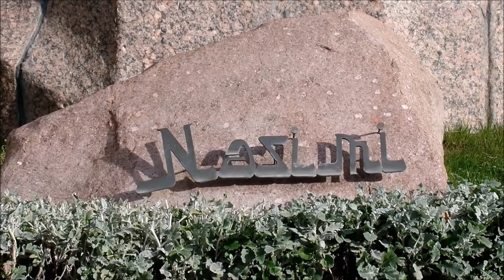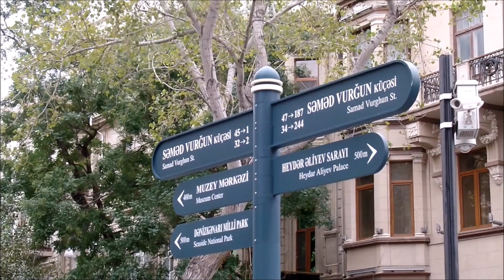Trade str., Baku. ул. Низами (Торговая)/ул.Самеда Вургуна.